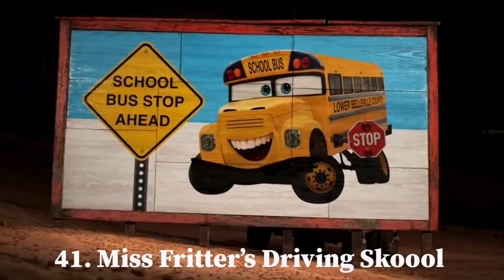All 47 Pixar Shorts Ranked From Worst to Best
All 47 Pixar short films ranked in 1 minute. The Pixar shorts featured in this video includes...
47. burn-e
46. marine life interviews
45. burrow
44. the legend of mor’du
43. George and aj
42. wind
41. miss friter’s racing skoool
40. forky asks a question
39.  purl
38. 22 vs earth
37. nona
36. your friend the rat
35. auntie edna
34. twenty womething
33. the blue umberella
32. the adventures of andre and walle. b
31. sanjay’s super team
30. dug’s special mission
29. lamp life
28. out
27. kitbull
26. day and night
25. day and night
24. float
23. bao
22. mater and the ghostlight
21. red’s dream
21. presto
20. partly cloudy
19. hawaiin vacation
18. piper
17.party central
16. lou
15. la luna
14. one man’s band
13. riley’s first date
12. small fry
11. lifted
10. knick knack
9. partysaurus rex
8. boundin
7. lava
6. mike’s new car
5. jack jack attack
4. loop
3. For the birds
2. Geri’s Game
1. Luxo Jr.